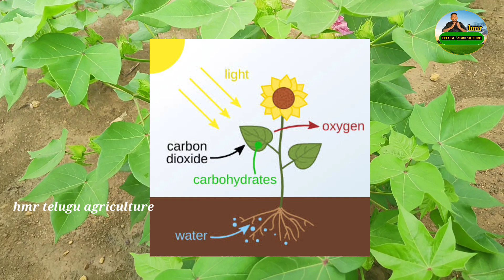ఓరయ్యో ఓరి నాయనో ఎరువులు వేసిన కూడా పూత కతా రాలిపోతోంది | flower draping in cotton crops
యూరియా తక్కువ ధరకు వస్తుందని రైతులు ఇచ్చలవిడిగా వ్యవసాయ పంట సాగులలో ఎక్కువ మోతాదులో ఉపయోగిస్తున్నారు. దీని వలన భూమి మొత్తం కూడా భూసారాన్ని కోల్పోవడం జరుగుతుంది. ఒక మొక్కకు ఎంత మోతాదులో urea  అవసరమో అంత మోతాదులో మాత్రమే ఈ యూరియాను వాడుకోవాలి,

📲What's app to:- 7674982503